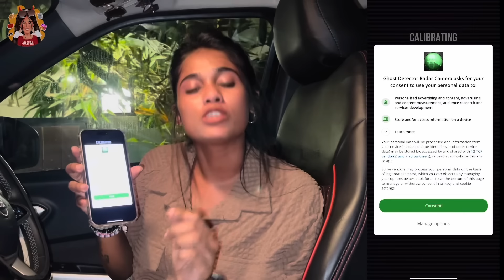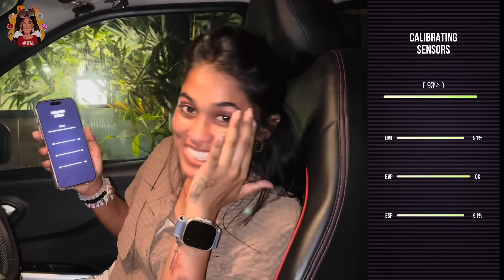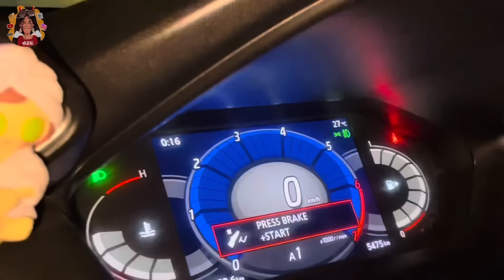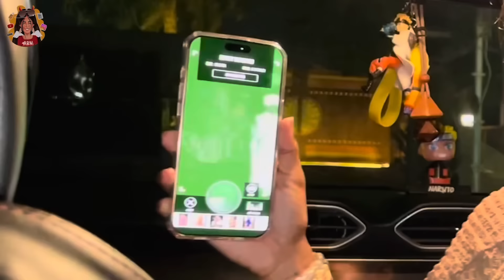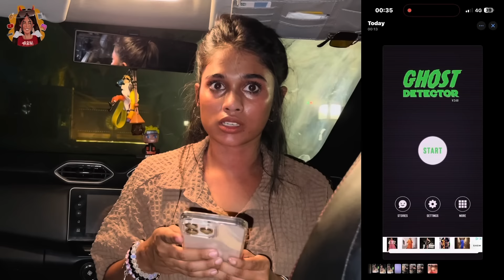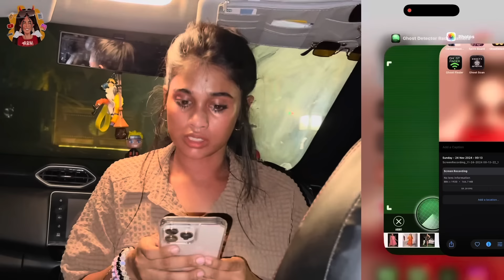👆🏻👆🏻⚠️𝐖𝐚𝐭𝐜𝐡 𝐅𝐮𝐥𝐥 𝐕𝐢𝐝𝐞𝐨 👆🏻👆🏻| dare -342